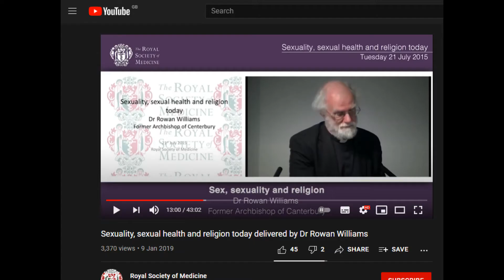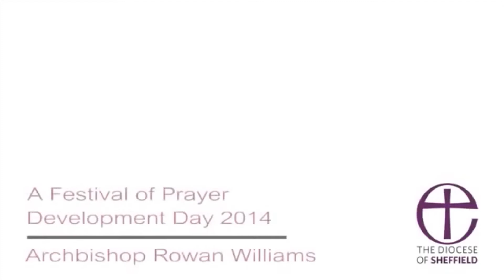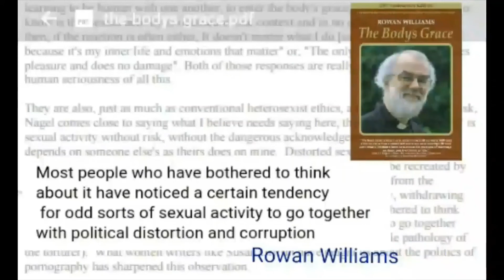Archbishop Rowan Williams muses about sex